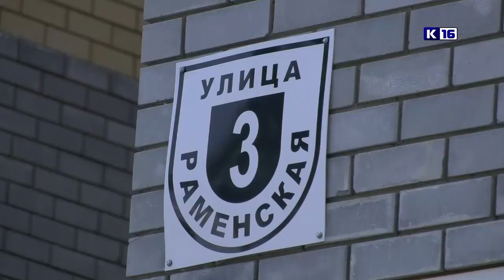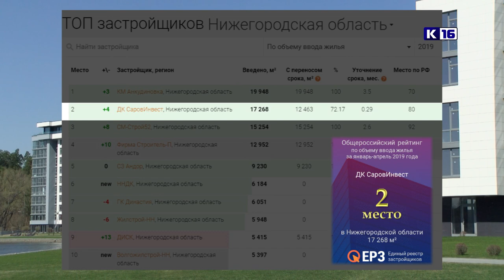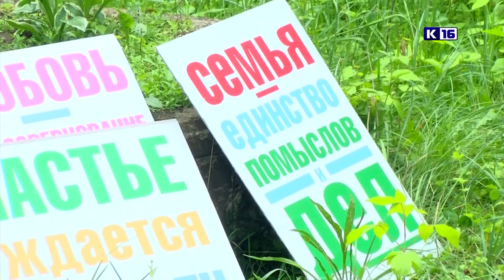Новости Сарова 03.06.2019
📌 Новой школе быть! Начался прием заявок на участие в аукционе на строительство здания школы №11 на улице Зорге.
📌Подвижные игры и вкусное угощение. Праздник для многодетных семей ко Дню защиты детей.
📌Пушкинвгороде. Саров присоединился к международной библиотечной акции.
И многое другое. Новости за 03.06.